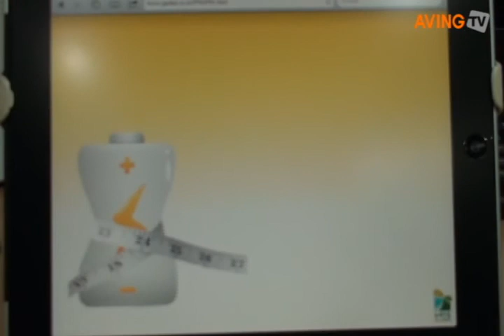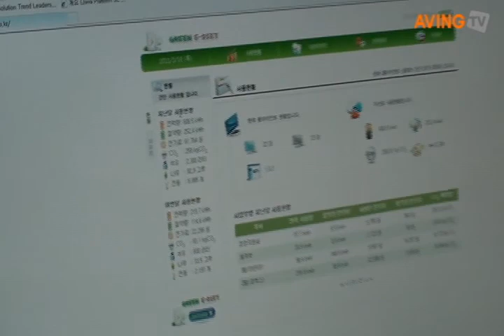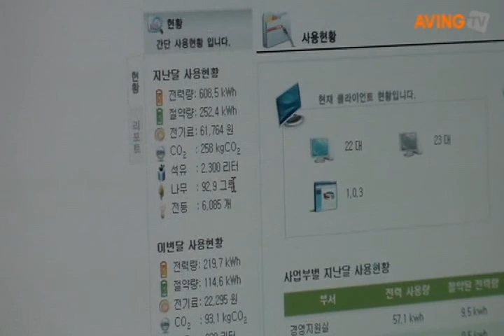유앤비테크, PC 전원관리 솔루션 'Green E-Diet' 선보여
유앤비테크(대표 김윤철 PC 전원관리 솔루션 'Green E-Diet' 선보였다. 김윤철 대표에게 이 제품의 특징을 들어봤다.